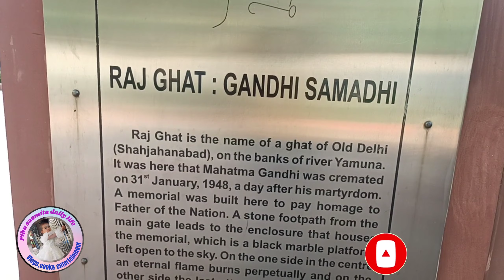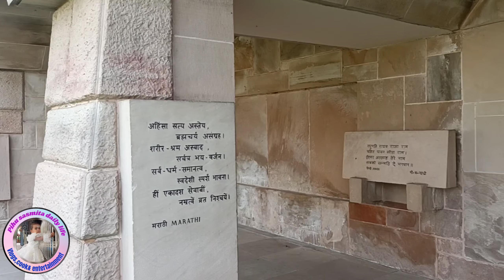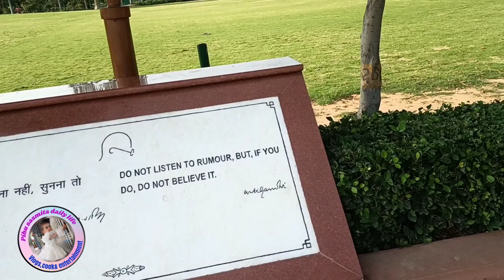Raj Ghat Delhi | Mahatma Gandhi Samadhi/G20 Members Tribute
Raj Ghat is a prominent memorial located in Delhi, India, dedicated to Mahatma Gandhi, the father of the Indian nation. This serene site serves as his final resting place. Here's a brief description:

Raj Ghat is a simple yet powerful monument situated on the western bank of the Yamuna River. It consists of a black marble platform that marks the spot where Mahatma Gandhi was cremated on January 31, 1948, after his assassination. The word "Raj Ghat" translates to "King's Bank" in English and symbolizes the peaceful end of a great leader's life.

Visitors to Raj Ghat can pay their respects to Mahatma Gandhi by placing flowers and garlands on the memorial platform. The site is surrounded by lush gardens, adding to its tranquility. It's not only a place of homage but also a symbol of India's struggle for independence and the principles of non-violence and civil disobedience championed by Gandhi.

In addition to being a revered memorial, Raj Ghat has also hosted events of international significance. Notably, it was the venue for a special tribute to Mahatma Gandhi during the G20 Summit when world leaders gathered to honor his legacy of peace and non-violence.

Overall, Raj Ghat stands as a solemn reminder of Mahatma Gandhi's enduring influence on India and the world, and it continues to draw visitors from around the globe seeking inspiration from his life and teachings.

🕰️Time Stamps 🕰️

00:00  intro Raj Ghat Delhi | Mahatma Gandhi Samadhi/G20 Members Tribute
00:10 thumbnail
05:40 Gandhi ji ka samadhi
12:32 outro
12:38 video end

Production credit: PIHU SASMITA DAILY LIFE

Edited by: PIHU SASMITA DAILY LIFE

Filmed by: PIHU SASMITA DAILY LIFE

Produced by:PIHU SASMITA DAILY LIFE

video title: Raj Ghat Delhi | Mahatma Gandhi Samadhi/G20 Members Tribute

Title: Exploring journey Secrets What Happened at Baleswar ?_viral

PIHU SASMITA DAILY LIFE  channel କୁ ଭଲ ପାଇବା ଦିଅନ୍ତୁ

About

PIHU SASMITA DAILY LIFE

Welcome to  PIHU SASMITA DAILY LIFE YouTube channel

ଆମର ପ୍ରୟାସ ସମସ୍ତ ଙ୍କ ମୁଁହରେ ଟିକେ ହସ ଫୁଟାଇବା
ହସ ଖୁସି ଆଉ ମଜା ବାସ ଏହି ସବୁ ଆମେ କରୁଛୁ
ଜୟ ଜଗନ୍ନାଥ